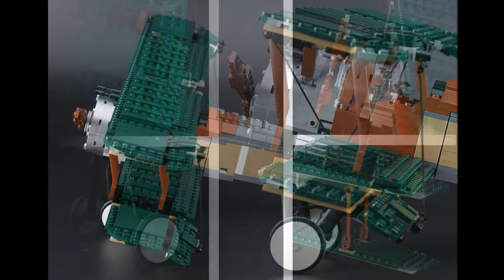Lepin 21021 The Camel Fighter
Lepin 21021 The Camel Fighter, 953 parts.